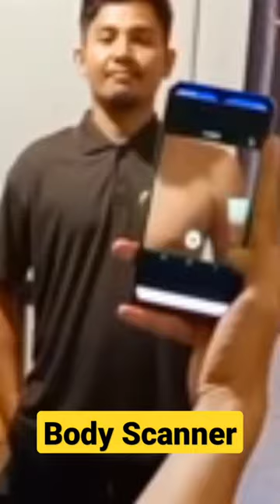X Ray Body Scanner App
X Ray Body Scanner App | Body Scanner App